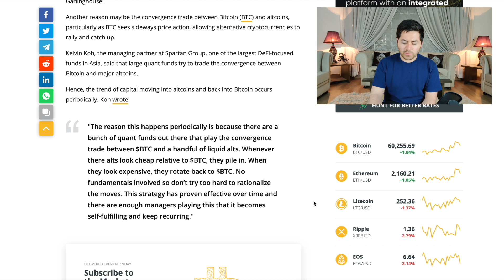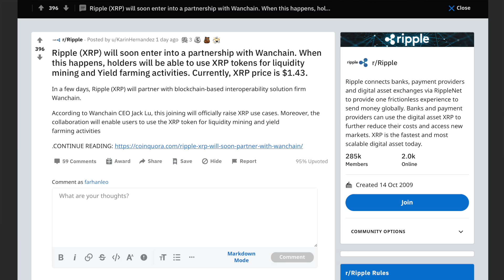XRP To Get DeFi Access! Making Money With Ripple XRP!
Ripple XRP is finally getting access to the world of Decentralized Finance (DeFi). Liquidity mining and yield farming is coming to XRP, this allows everyone who holds XRP to start making money from trading fees or by providing liquidity to decentralized exchanges (DEX). This is an incredible opportunity for every XRP investor!

In today’s video I talk about Ripple XRP getting into the world of DeFi and why the XRP price is increasing at an incredible rate. We know the obvious reason as being the Ripple lawsuit but there is a major bigger thing in play; divergence trade between Bitcoin and altcoins! This and more in XRP news today!